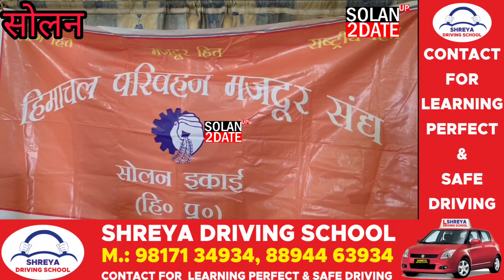hrtc मजदूर संघ सोलन के आज हुए चुनाव, राजेंद्र ठाकुर बने अध्यक्ष , प्रधान की जिम्मेदारी चंद्र मोहन को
हिमाचल परिवहन मजदूर संघ सोलन के आज हुए चुनाव, राजेंद्र ठाकुर बने अध्यक्ष , प्रधान की जिम्मेदारी चंद्र मोहन को